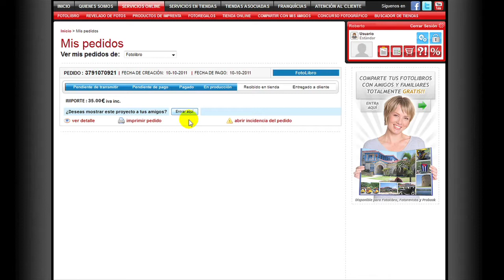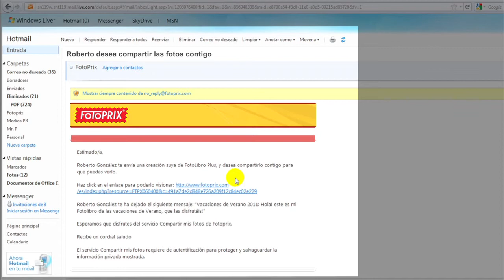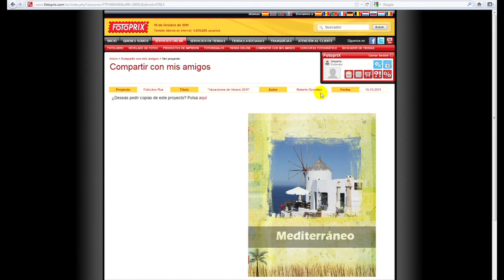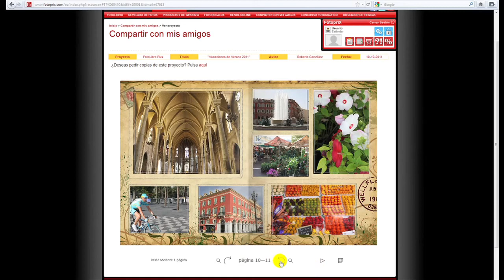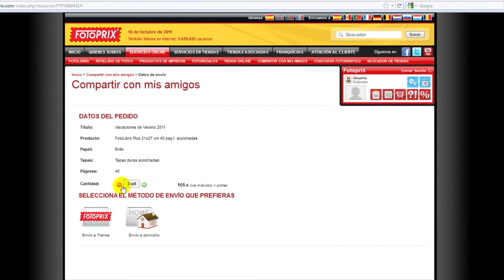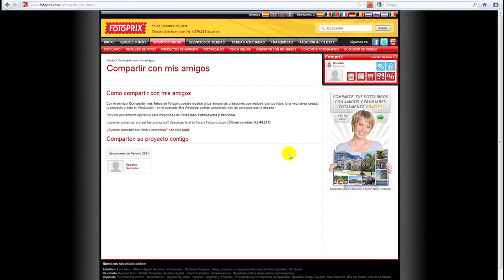Fotoprix - Comparte Fotolibro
Tutorial dónde se muestra como compartir un Fotolibro con nuestros amigos.